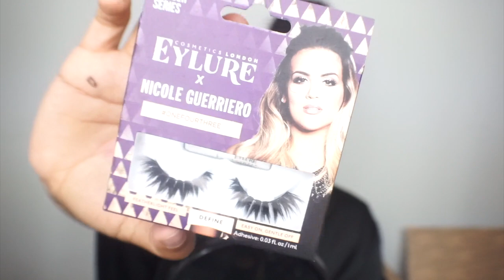NICOLE GUERRIERO MYSTERY BOX GIVEAWAY UNBOXING! | Absolutely Alejandra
HUGE THANK YOU TO NICOLE GUERRIERO! CAN’T THANK YOU ENOUGH ❤️

My apologies for such a long video!! I tried to condense it as much as possible!!! HOPE YOU ENJOY

I forgot to include Ouai Wave Spray & a sleeping mask 😂